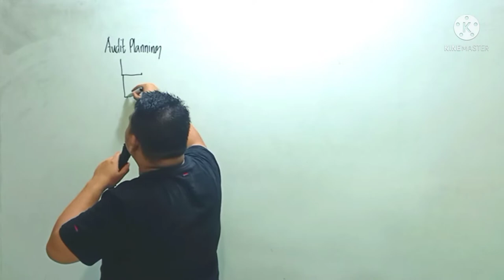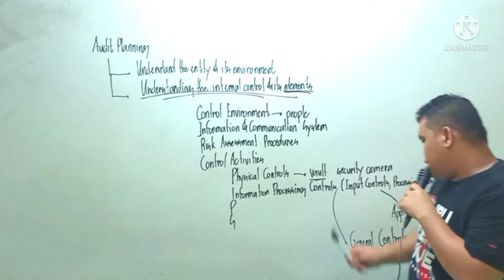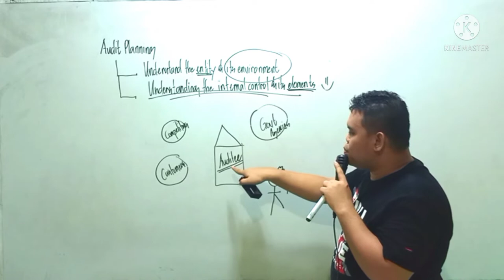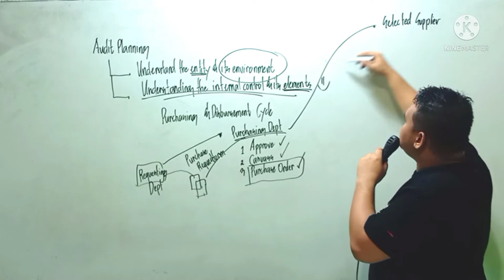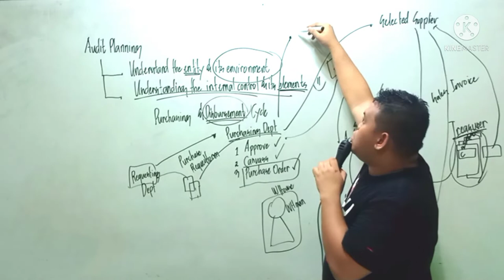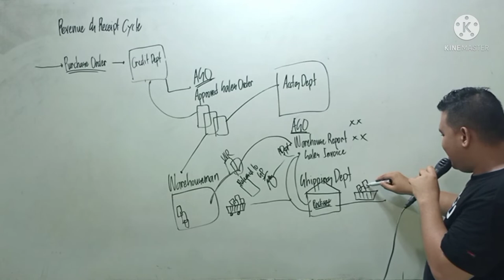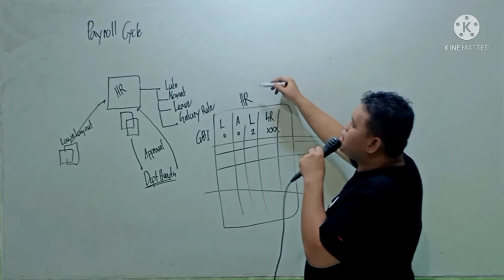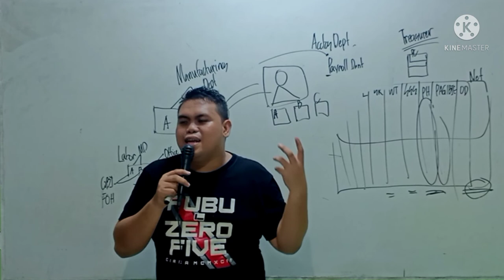Episode 6- Audit planning part 2- Understanding the entity and its environment & transaction cycles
Why understanding the entity is so important in an audit? What are transaction cycles